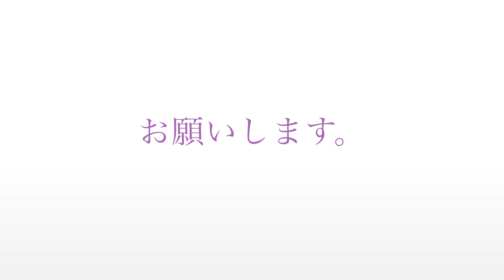(170系シエンタ)ベッドキットの天板にクッション材を巻いてみた！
Amazonで今回購入した合成皮革はこちら

日々のサイクリングダイエット結果はこちら